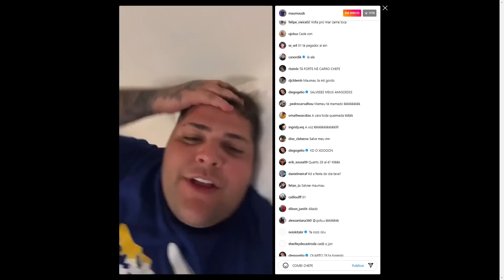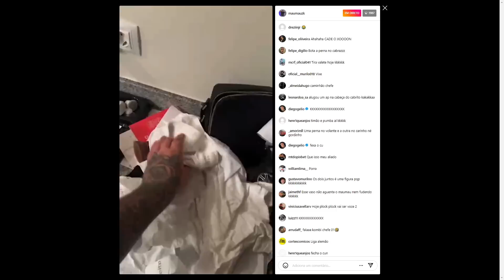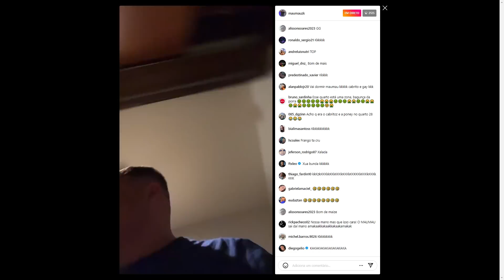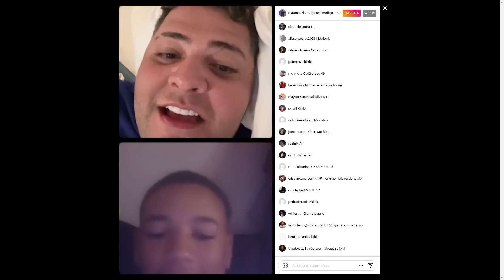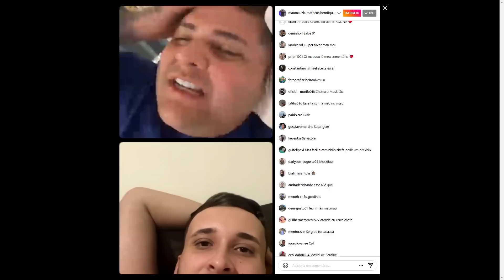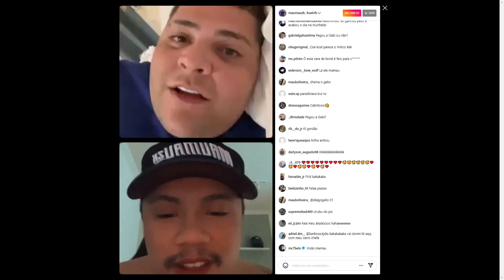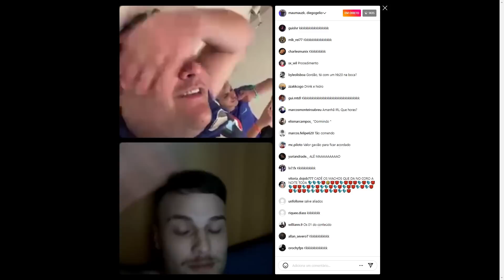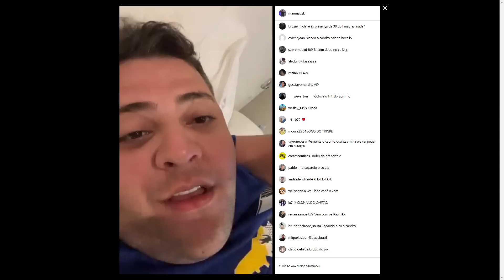LIVE DO MAUMAU NO INSTAGRAM EM CURAÇÃO Ft Cabrito